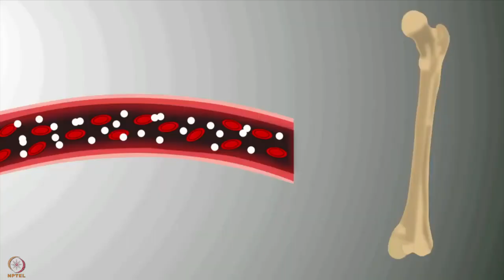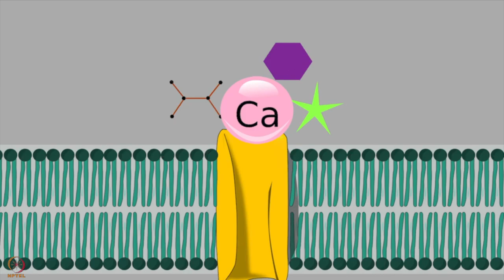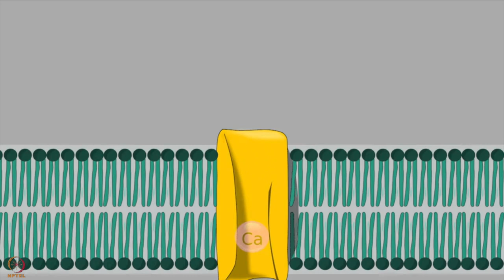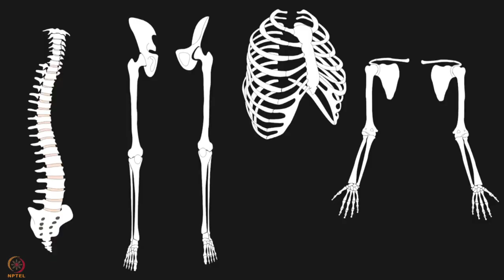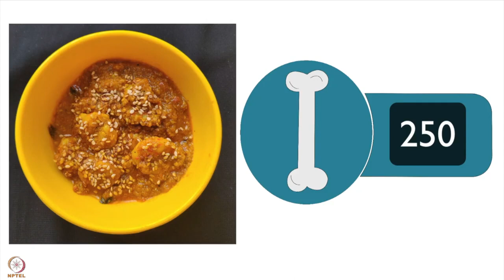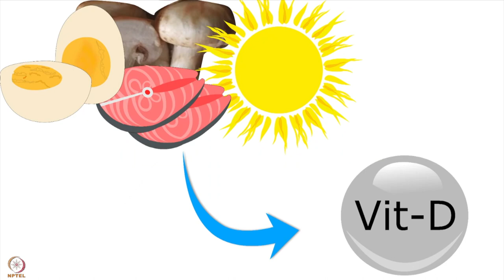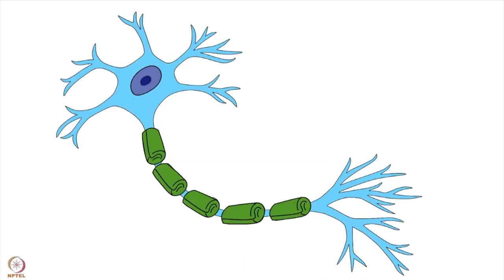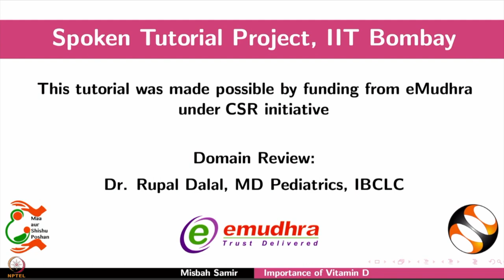सप्ताह 3 : पहला लेक्चर : कैल्शियम का महत्व